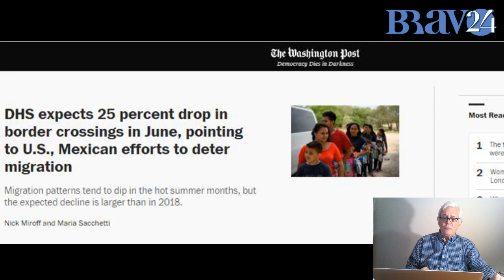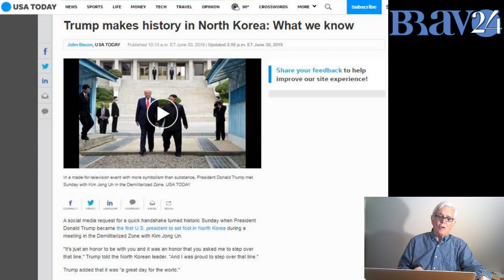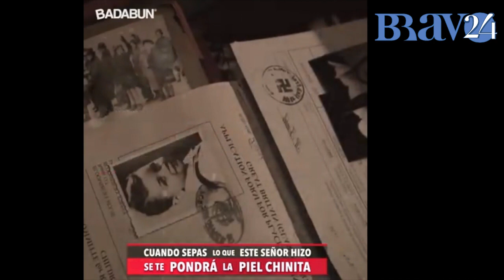BRAVO24:LUIS ALMAGRO le responde a BACHELET sobre el efecto de las sanciones al narco-régimen/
IVAN BALLESTEROS:Reacción en la FANB con el asesinato del cap.Acosta Arévalo/EFRAIN CRUZ:intentan agredir a Juan Guaidó/ JUAN FERNANDEZ:la razón de la hiperinflación y como acabar con ella/CARLOS JULIO ROJOS:lanza los "soberanos" a la fachada del BCV/ALFREDO CHURION:los TOP1 y mas!